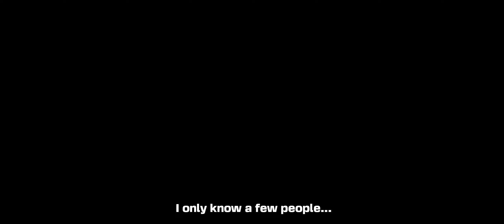Kaido + Lead Performers Gameplay | One Piece Bounty Rush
OPBR Gameplay showing the Lead Performers / All-Stars & Kaido in SS league battle.

0:00 Intro
0:20 Jack
4:35 Alber
8:55 Hybrid Queen
13:07 Kaido